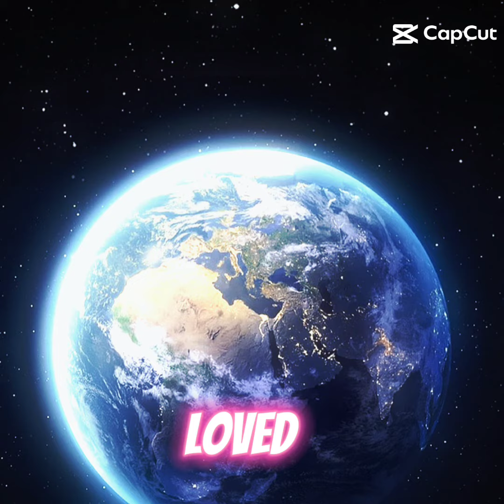Happy Mothers Day!